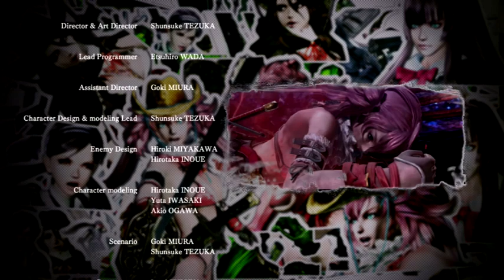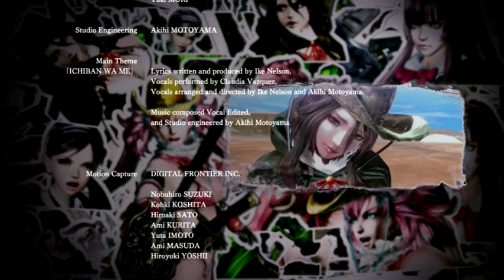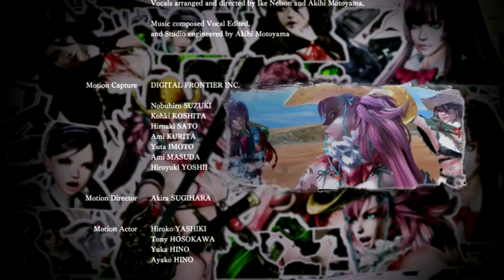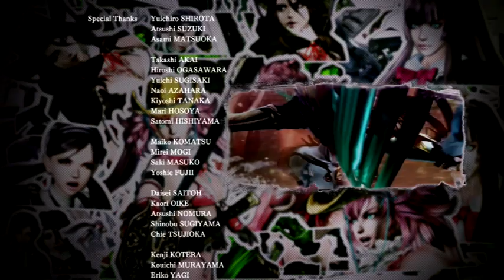【アクション】 お姉チャンバラZ2 カオス エンディング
呆れるくらいSEXY。痺れるほど卑猥。
目を覆うほど快感な残虐アクション。

東欧ルーマニアより飛び立つ輸送機。そこには美しい姉妹の姿があった。
テンガロンハットに半裸な装いで腰には日本刀の姉。
学生姿に巨大なチェーンソーを携えた妹。姉妹は密命を帯びていた。
それは世界中に屍霊を発生させている凶悪な姉妹の暗殺であった。物語は輸送機が東京上空に差しかかる頃から始まる…。

この混沌感はハンパない。

深まる謎。新たな物語の幕開け主無き館ブラン城で吸血族の姉妹「神楽と沙亜也」は、忌血族の姉妹「彩と咲」と激しい死闘を繰り広げていた。その闘いに突如乱入した鉄仮面の女は城の床を破壊し、4人を深い闇へと突き落とした。
崩壊する床に足元を奪われつつ、彩は目撃する。鉄仮面の女の後方で、不敵に微笑む真の黒幕の姿を…。